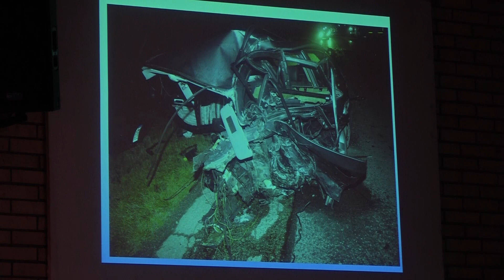NAJAVA EMISIJE "VIKENDICA"